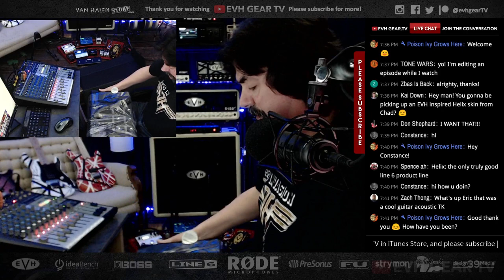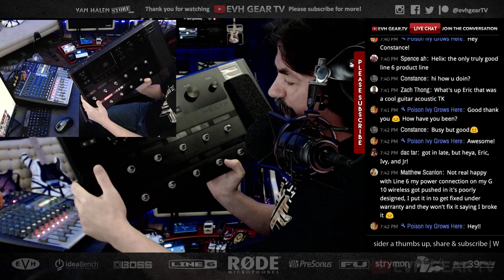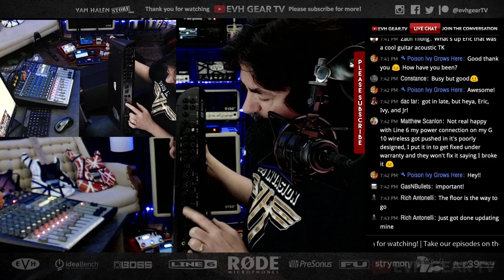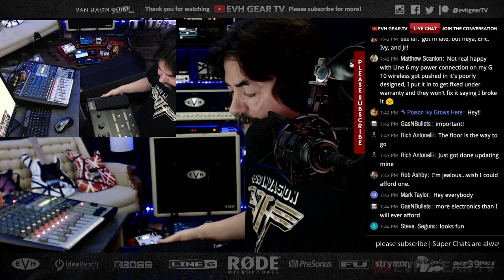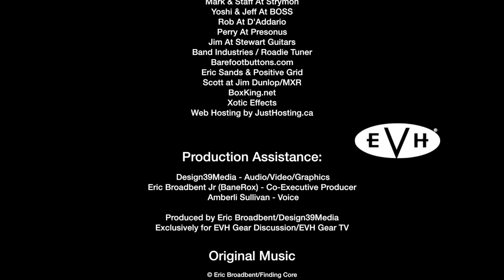Line 6 Helix Floor Unboxing, Giveaway Discussion & More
In tonight's brief live unboxing, I am going to be taking my first look at an exciting product, as well giving you some show updates, announcements and more.

If you enjoyed this content, please consider giving it a Thumbs Up!

Every thumbs up shows me you appreciate the efforts I put into this channel to make it enjoyable for you.

• Cloreen Baconskin
• Brad Peddle
• Carlo Santin
• George Karapouloutidis
• Thomas Santiago
• Todd Chambers

Mail to:
Ridgetown Ontario
N0P 2C0
Canada